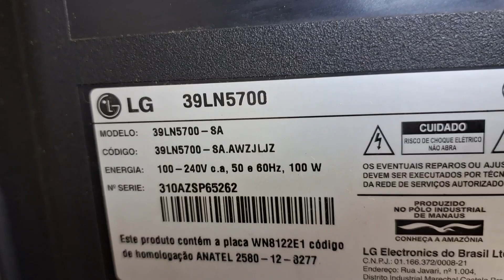tv lg 39ln5700 liga mais não acende a tela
Parte 2.
Se precisar meu zap 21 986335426